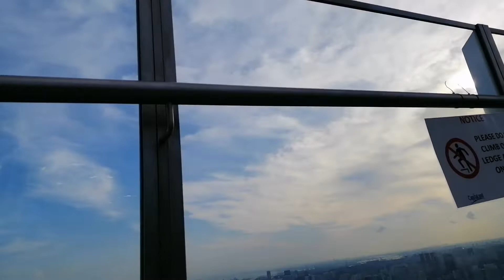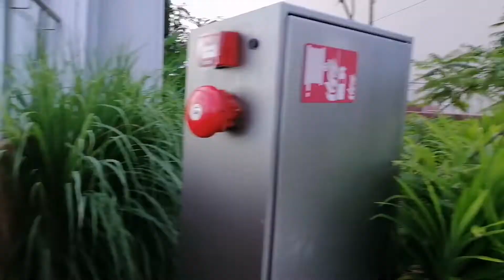Capitaspring|Skygarden a rooftop garden